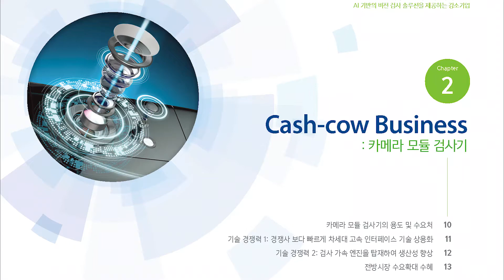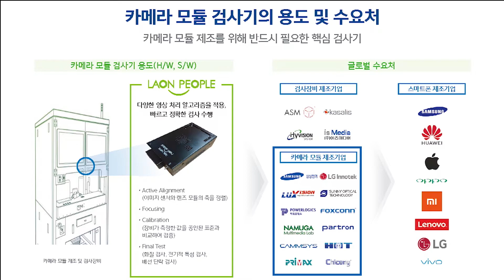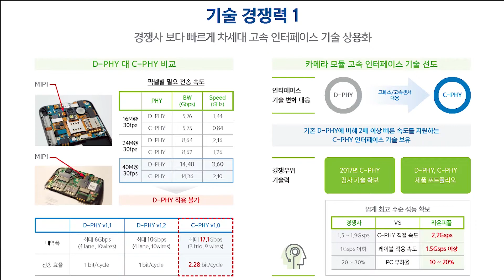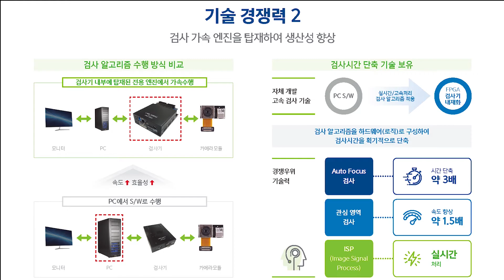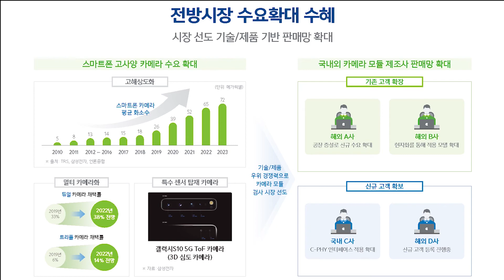라온피플 기업설명회 2. Cash-cow Business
라온피플 기업설명회 영상입니다.
Chapter 2. Cash-cow Business: 카메라 모듈 검사기